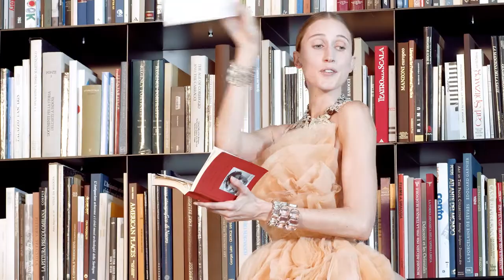AD campaign | Gregory XL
The image crafted for the print campaign is accompanied by a series of videos specifically designed for social media messaging, in which the enigmatic female figure interpreted by Anna Cleveland is portrayed in bizarre situations in a surreal atmosphere.